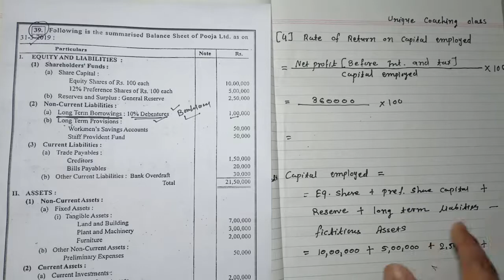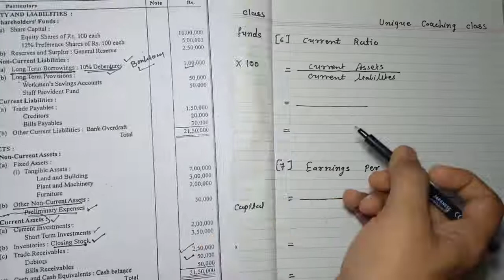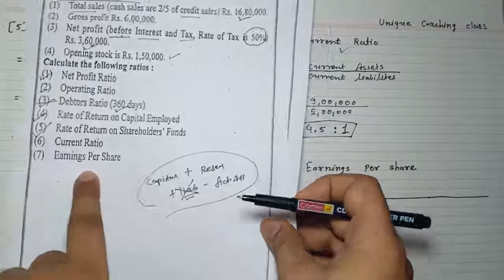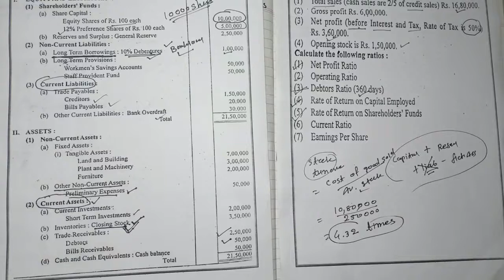Tybcom Sem-5 | Ratio Analysis Part 6 (B) | Vnsgu | By Pinkesh Sir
Download app and Login for more free video
Application Link (New App)

Bcom Sem 5 Fees Structure